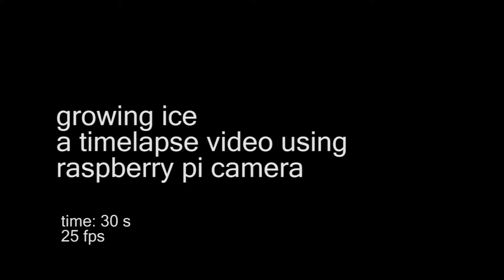Growing Ice Timelapse using Raspberry pi Cam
Captured using the Raspberry Pi Cam timelapse option - Ice melting and then created in 25 fps using Adobe premiere pro.

Imported the images in reverse to get the effect of Ice growing :)